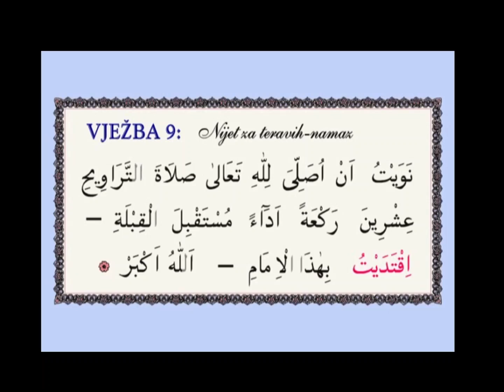A09 Vježba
SUFARA
Autor: Ibrahim Softić
Izdavač: El-Kalem
Ovaj video je postavljen s ciljem da olakša korištenje i savladavaje "priručnika za učenje kur'anskog pisma sa DVD-om-SUFARA" na koji prava polaže Rijaset Islamske zajednice u Bosni i Hercegovini.
Ovaj video matrijal najbolje je koristiti uz spomenuti priručnik(SUFARU)